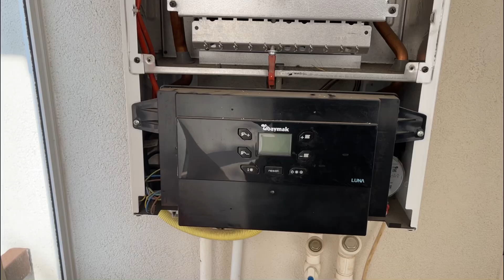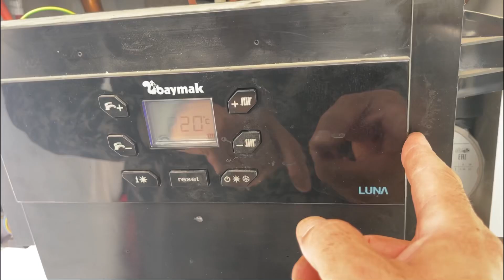Baymak Luna F23 Arızası Tamiri ve Kombi Elektironik Kart Fiyatları Tamiri!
Baymak Luna F23 arızası, Baymak marka kombi cihazlarında sıcak su üretiminde ortaya çıkan bir arızadır. Bu arıza genellikle cihazın kullanıcıları tarafından "Flameout" veya "Ateşleme Hatası" olarak da adlandırılır.

Baymak Luna F23 arızası, kombinin ateşleme sisteminde bir sorun olduğunu gösterir. Bu arızanın nedeni, ateşleme elektrodunda kirlilik birikmesi veya hasar görmesi olabilir. Ayrıca, bu arıza, gaz valfinin veya gaz basınç sensörünün arızalanması gibi nedenlerle de oluşabilir.

Baymak Luna F23 arızası genellikle cihazın ekranında "F23" veya "Ateşleme Hatası" gibi bir kodla görüntülenir. Bu arızayı çözmek için, kullanıcıların öncelikle cihazı kapatıp tekrar açmaları, gaz vanasının açık olup olmadığını kontrol etmeleri ve cihazın filtresini temizlemeleri önerilir. Ancak, bu basit çözümler sorunu çözemezse, bir uzman teknik servis çağırmak gerekebilir.

LÜTFEN CİHAZLARINIZA KENDİNİZ MÜDAHALE ETMEYİN.

Piyasada çok fazla dolandırıcı ve hırsız tamirciler olduğu için bu videoları izleyerek kendi cihazınız da yapılması gereken işlemleri öğrenebilir ve vereceğinizi ortalama ücretin farkında olursunuz.

Ankara'da Kombi ve Petek Temizliği için: Fatih BANK Beyaz Eşya Kombi Servisi

En Çok İzlenen Tamir Videoları